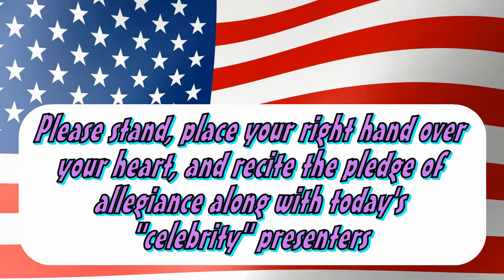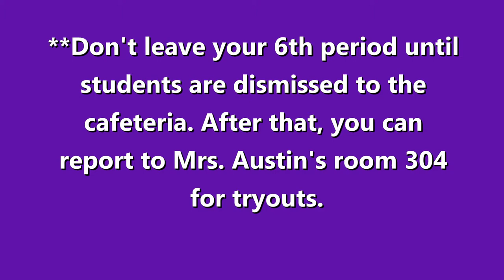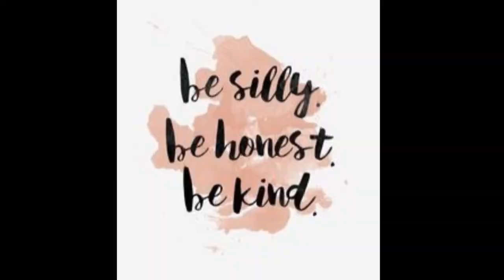10 3 Broadcast